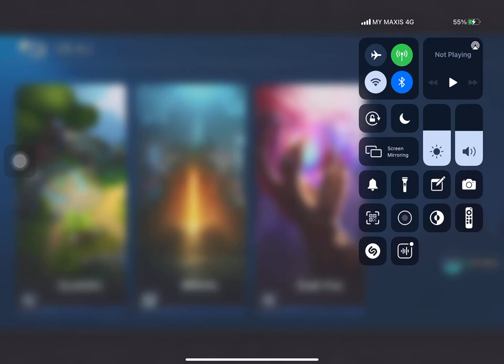We Back To ML EP 1